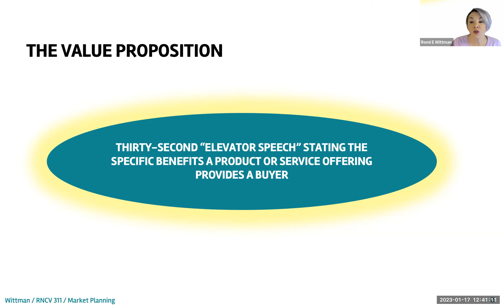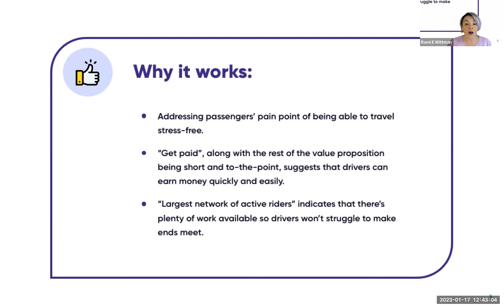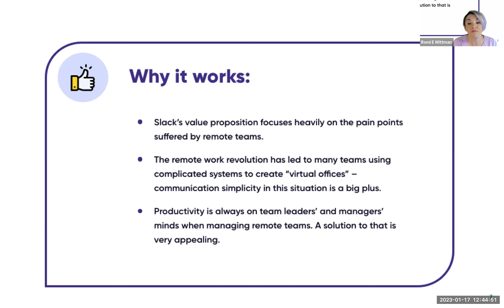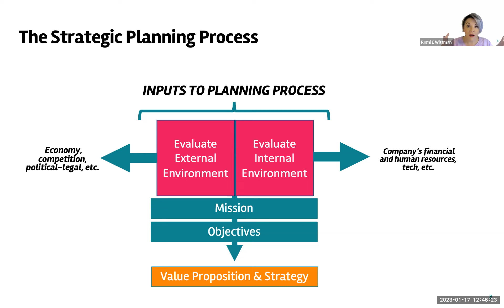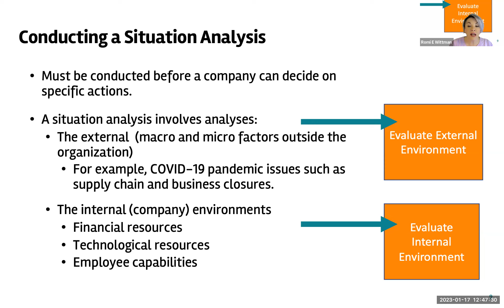RNCV 311: Strategic Planning